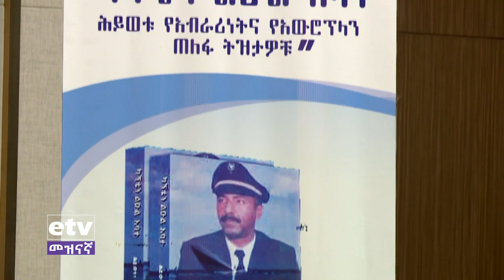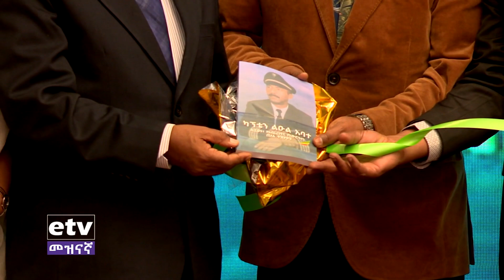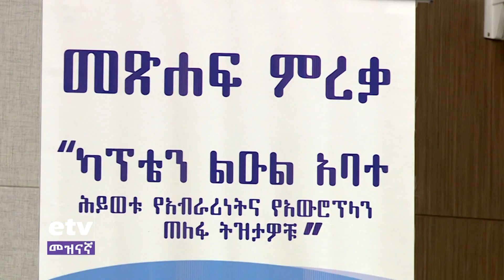ማለፊያ - በኮሞሮስ ደሴት ላይ የተከሰከሰው የኢትዮጵያ አውሮፕላን ምስጢር … በካፒቴን ልዑል አባተ ለሕትመት በቅቷል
ማለፊያ - በኮሞሮስ ደሴት ላይ የተከሰከሰው የኢትዮጵያ አውሮፕላን ምስጢር … በካፒቴን ልዑል አባተ ለሕትመት በቅቷል EtvEntertainment EbcEntertainment Ethiopian Ebc meznagna #